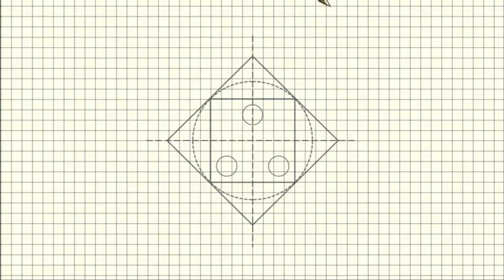Foam Sheet Flower ||Craft Ideas ||Multi Creations ||FMC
Beautifull foam flower
I hope you like video